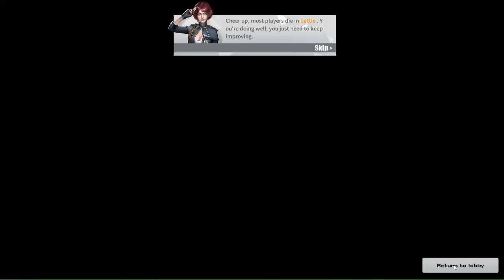TALO PA NAKOFO